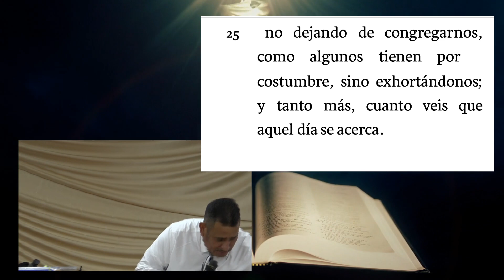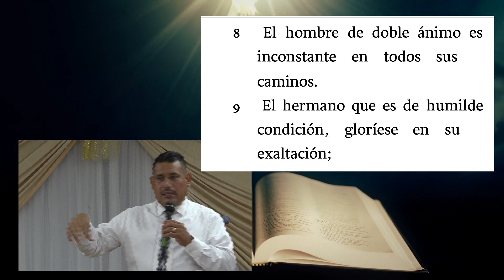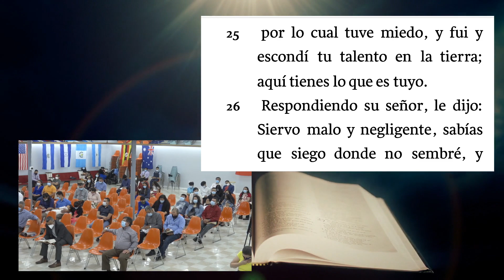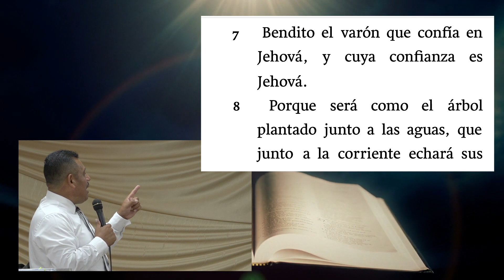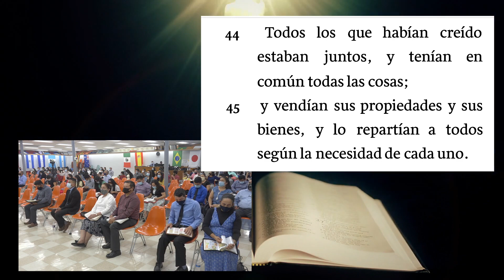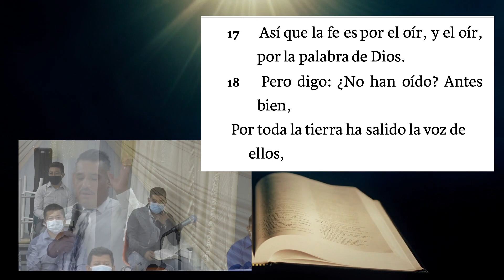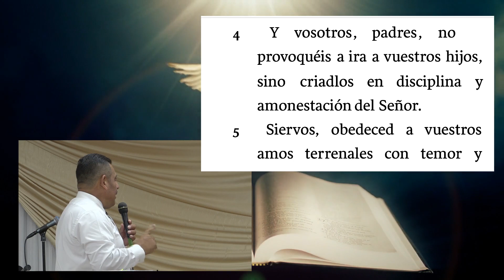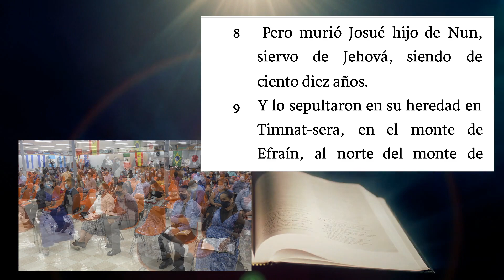Juan Herrera no dejemos de congregarnos